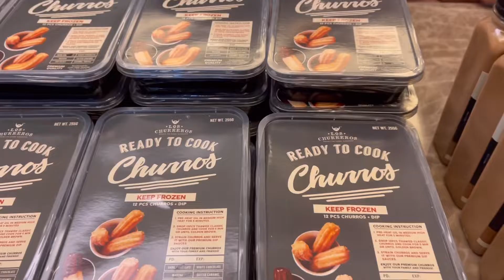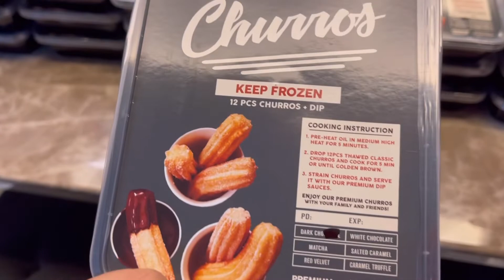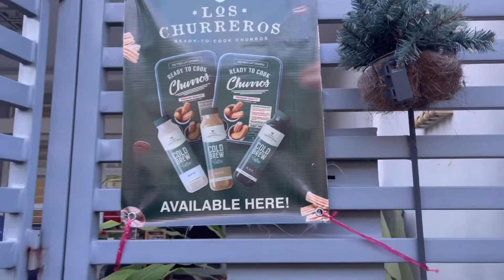LOS CHURREROS: My 10-year old daughter launches her churros biz for the first time! Easy to prepare